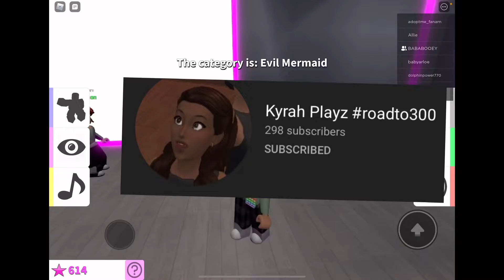Skye/Berry Plays fashion famous!~/w @Kyrah Playz!~roblox!~